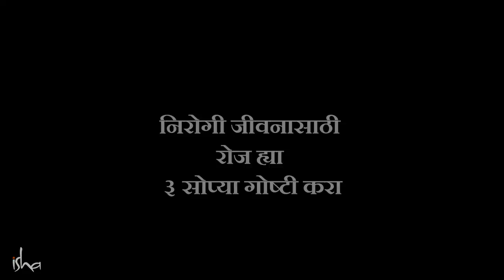रोज 3 सोप्या गोष्टी करा - आजार-व्याधींना दूर ठेवा | 3 Things Every Day for a Healthy Life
Do These Three Things Every Day for a Healthy Life